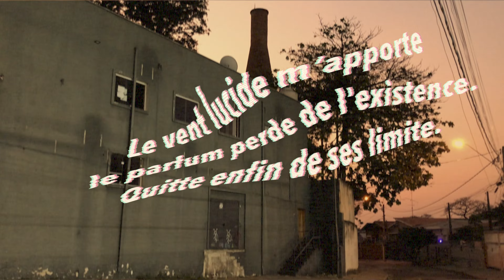Point of View - Supernova Andromeda (Demo)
🎬 E aqui está a demo que prometemos pra vocês no nosso backstage um tempinho atrás hehe. A música trata de vários assuntos diferentes, e ainda não estamos completamente satisfeitos com o nome dela, mas por enquanto pelo menos serve bem. Filmamos a gravação dos instrumentos e do vocal da música pra colocar uma "performance" de cada um dos membros aqui pra vocês (: e se você quiser saber mais sobre como tudo isso foi feito, deixaremos o link pro nosso backstage aqui na descrição também.

POEMA UTILIZADO (uau que conceito rsrs)

Le vent lucide m'apporte le parfum perde de l'existence
Quitte enfin de ses limite
A cette profondeur je n'entends plus sonner que le patin
Dont parfois l'éclair livre toute une perspective d'amoires à glace écroulées avec leur linge
Parce que tu tiens
Dans mon être la place du diamant serti dans une vitre
Qui me détaillerat avec minutie le gréement des astres
Deux mains qui se cherchent c'est assez pour le toit de demain
Deux mains transparentes la tienne le murex dont les anciens ont tiré mon sang

-Fata Morgana, 1941. André Breton, Wilfredo Lam.

👻✔️ Pega um café ☕ e assiste mais vídeos nossos (: aqui está nossa playlist de vídeos pra você!

🐈🌵 CONTATO COM A SUPERNOVA (: 🌵🐈
📲 Prefira o whatsapp para contato, por favor

🔲 SOBRE NÓS 🔳

👻 A banda Supernova Andromeda se formou  no início do ano de 2020. Somos um power trio autoral de Grunge, Lo-Fi, Indie e Shoegaze (muita coisa né? Bom.. 👻)  de Campinas e região. A banda se formou de repente, com uma aproximação rápida entre os membros originada, principalmente, de muita troca de ideia sobre música e preferências comuns entre nós! Queremos fazer muito barulho pra vocês (no melhor sentido possível), e esperamos que vocês estejam em segurança durante esses tempos tão bizarros em que vivemos - bizarros como a Supernova? Não.. Na verdade não, a Supernova só (tenta) produzir música, e tudo bem. Obrigado pelo seu interesse! (:

Os emojis são bregas? 👻👻👻